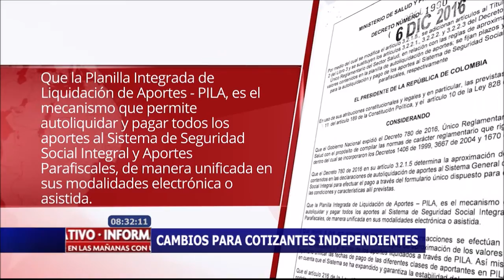Cambios para cotizantes independientes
A partir de hoy los empleados independientes deberán hacer el pago de sus aportes a salud, pensión y parafiscales a través de internet.